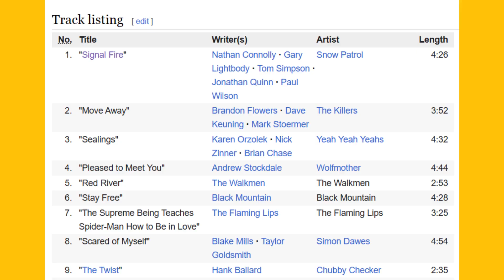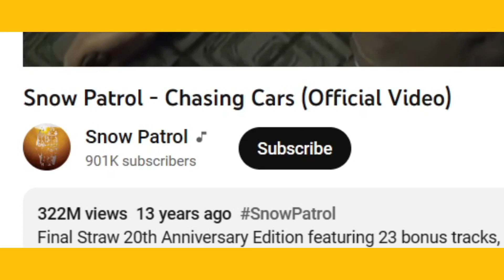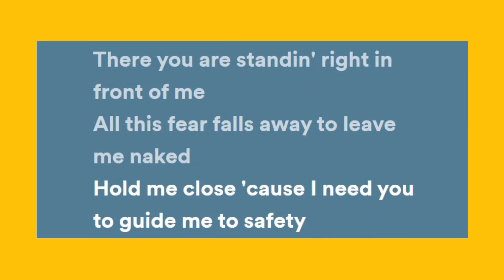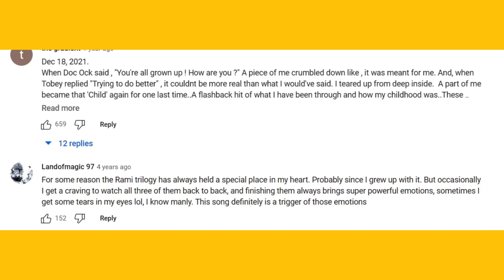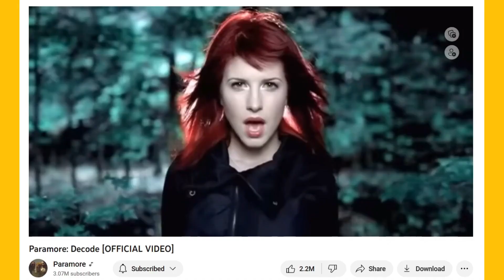an enthusiastic appreciation for signal fire by snow patrol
I think it's time to rewatch Spider-Man 3